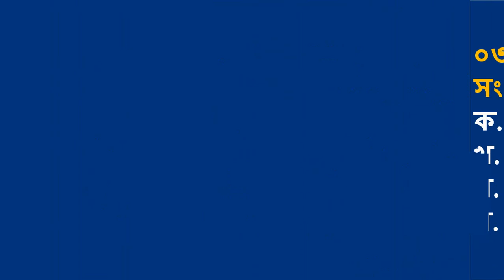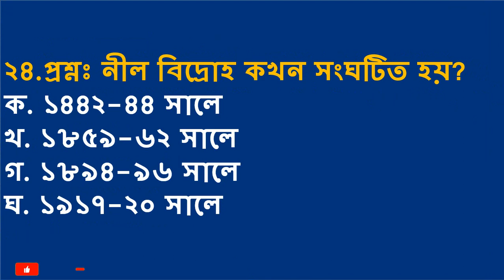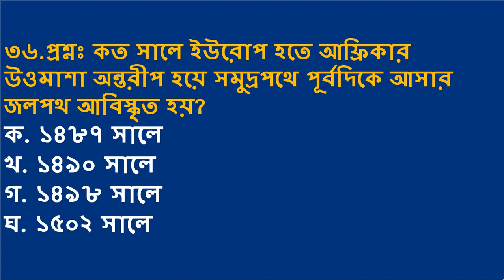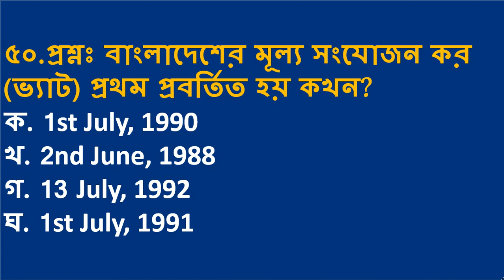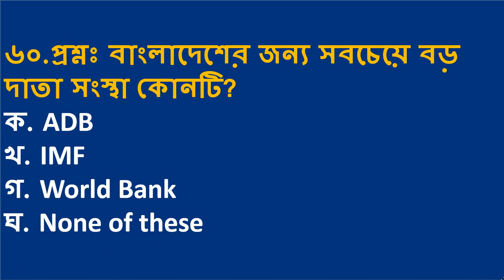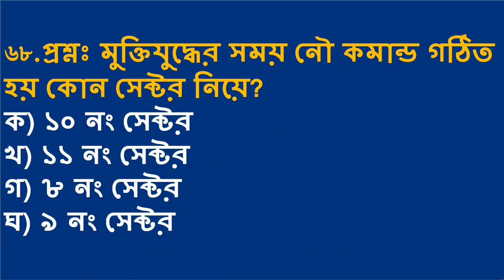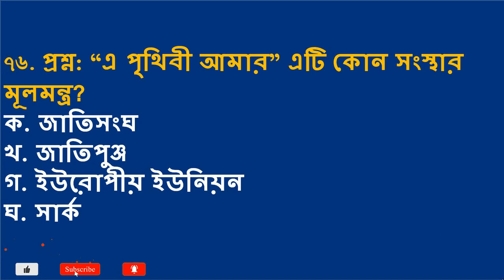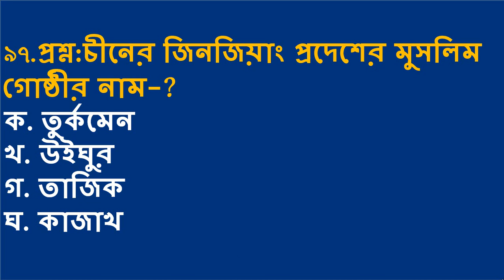Primary School Teacher Exam Preparation 2021General knowledge Bangladesh and International Affairs.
Today is the 37th class on the preparation of Primary School Teacher Exam Preparation 2021. Dear jobseeker today I brought to by a video class 100 questions which depend on Primary_School_TeacherExam Preparation 2021 General knowledge Bangladesh and International Affairs. we also have published some videos that are related to recent general knowledge 2021. if you want to know the primary exam date 2021 then you subscribe to the job school bd channel below the link.
সাধারণ জ্ঞান সিরিজের সকল পর্ব:
10. Job school bd general knowledge series video class: 10
samprotik general knowledge 2021
BCS recent general knowledge 2021
current affairs
recent general knowledge 2021
recent general knowledge 2021 pdf
recent job question solution 2021
সাধারণ জ্ঞান
সাধারণ জ্ঞান আন্তর্জাতিক
সাধারণ জ্ঞান আন্তর্জাতিক বিষয়াবলী
সাধারণ জ্ঞান বাংলাদেশ ও আন্তর্জাতিক বিষয়াবলী
সাম্প্রতিক বাংলাদেশ
প্রাইমারি প্রশ্ন সমাধান